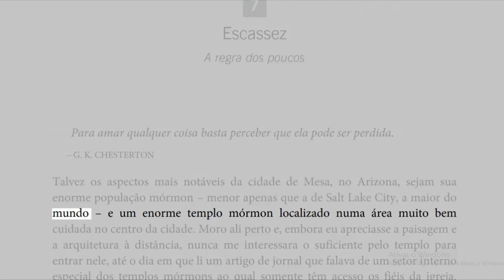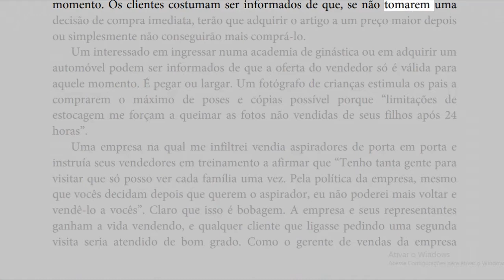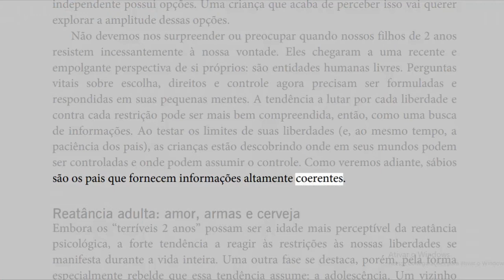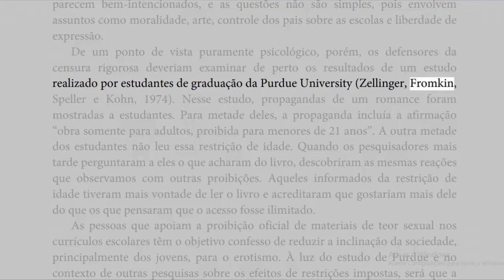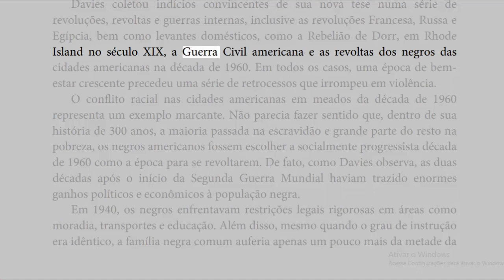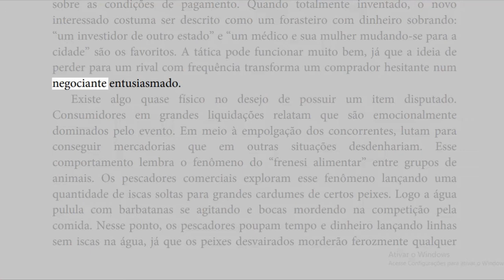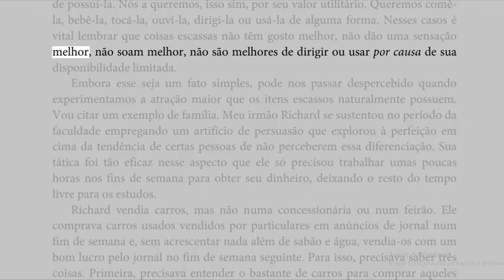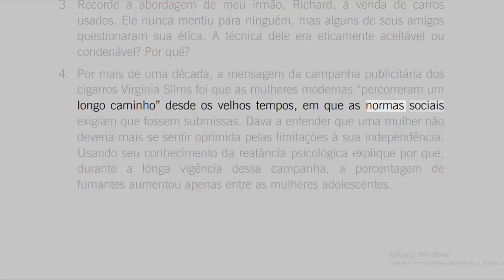AUDIOBOOK- As armas da persuasão: Como influenciar e não se deixar influenciar- CAPITULO 7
AUDIOBOOK- As armas da persuasão: Como influenciar e não se deixar influenciar-
 CAPITULO 4-Escassez

As armas da persuasão: Como influenciar e não se deixar influenciar

olá, como vai meus caros leitores eu sei que a vida é muito corrida e que a buscar por melhora é constante, por este motivo resolvi criar um canal de audiobooks, para todos nós podermos aumentar o nosso conhecimento mesmo quando não temos tempo.

UM POUCO SOBRE O LIVRO
Depois de passar anos caindo na lábia de vendedores, arrecadadores de doações e operadores de telemarketing, o psicólogo Robert B. Cialdini resolveu se dedicar ao estudo da persuasão. Ele queria entender quais são os fatores que levam uma pessoa a dizer "sim" a um pedido e que técnicas exploram melhor esses fatores.

Reunindo dados das mais recentes pesquisas científicas sobre o assunto, his­tórias de gente comum e a experiência adquirida ao se infiltrar em organizações que treinam os chamados "profissionais da persuasão", Cialdini criou uma obra acessível, informativa e indispensável a todos aqueles que querem saber como influenciar pessoas e, ao mesmo tempo, se defender dos manipuladores.

Seis princípios psicológicos básicos governam o comportamento humano quando tomamos uma decisão e podem ser usados como verdadeiras armas:

1. Reciprocidade: nos sentimos compelidos a retribuir, nem sempre de forma van­tajosa para nós, o que outra pessoa nos proporcionou
2. Compromisso e coerência: depois que fazemos uma escolha, enfrentamos pressões para nos comportarmos de maneira condizente com o compromisso assumido
3. Aprovação social: buscamos nos outros indícios do comportamento mais apropriado a seguir
4. Afeição: preferimos acatar pedidos de pessoas que conhecemos e de que gos­tamos
5. Autoridade: temos um arraigado senso de obediência à autoridade
6. Escassez: tudo se torna mais valioso quando fica menos disponível

Cada princípio é discutido pelo autor em termos de sua função na sociedade e de como um profissional da persuasão pode mobilizar seu poder em pedidos de compras, doações, concessões, votos, permissões, etc. Além disso, aprendemos a usar essas técnicas a nosso favor nas interações diárias de todo tipo, com vizinhos, amigos, colegas, parceiros de negócios ou familiares.

se gosta do nosso trabalho , e que ajudar com qualquer valor!
nossa chave pix, com sua doação vamos mais longe.

CHAVE ALEATORIA!
d97443e2-44af-48e0-bc6a-6ba03ebd7b82

AJUDE O CANAL BAIXANDO O KWAY E USE O NOSSO CODIGO!
NOSSO CODIGO
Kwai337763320